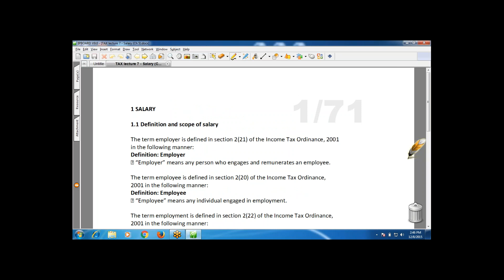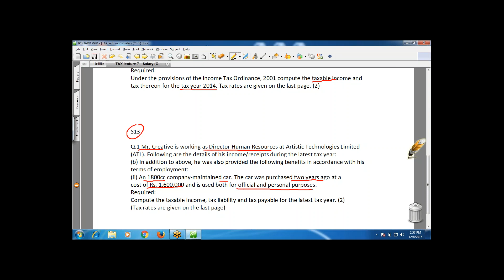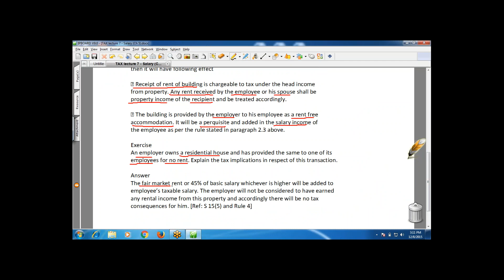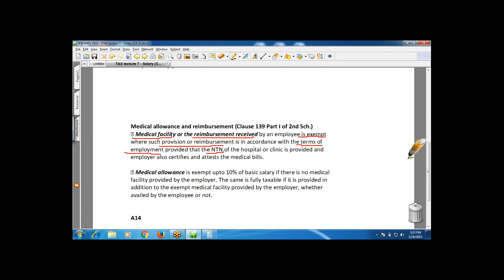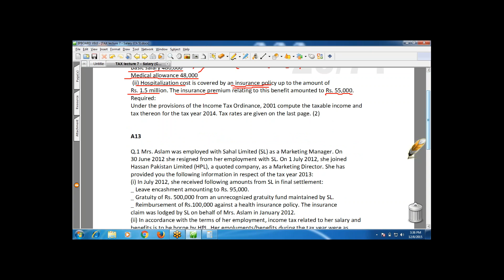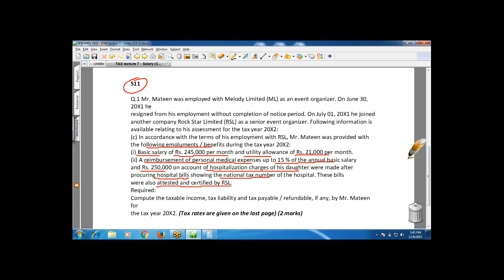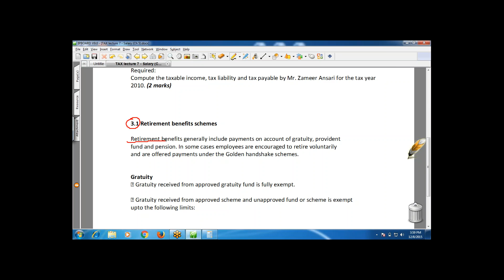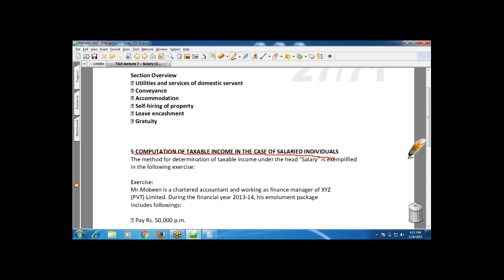INCOME under the head of salary,exempt income and deductible allowance LETURE-7